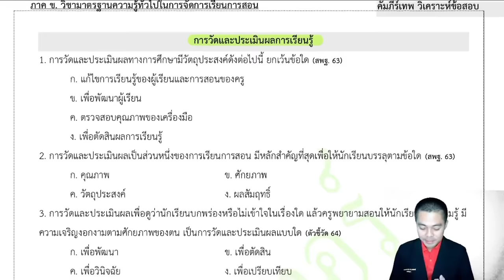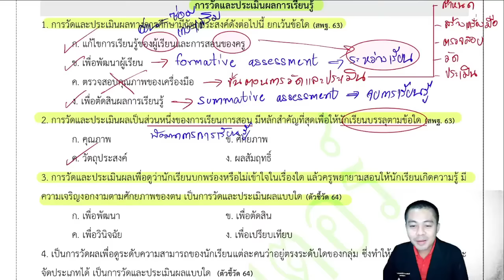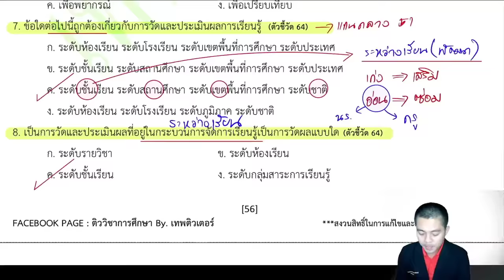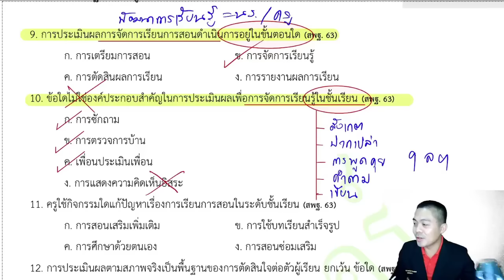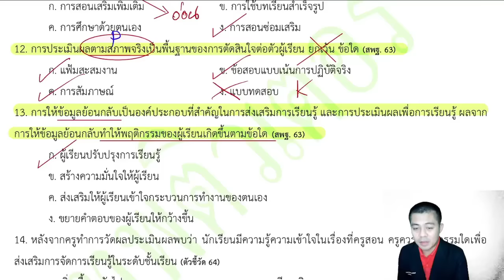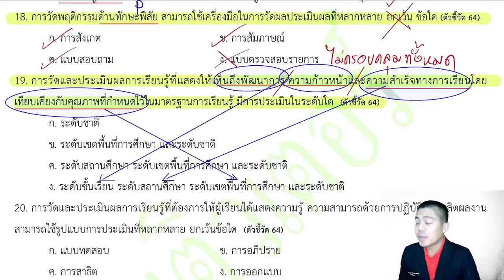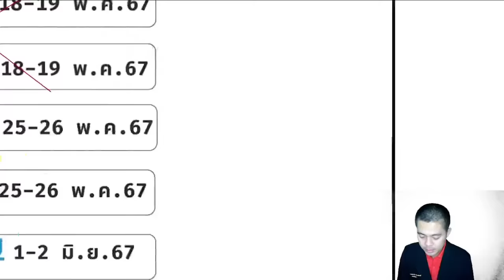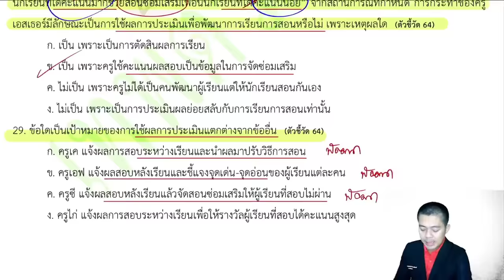【เดือนหมาหอน67】 EP.4 ภาค ข วิชาการศึกษา | ติวสอบครูผู้ช่วย | อ.เทพติวเตอร์